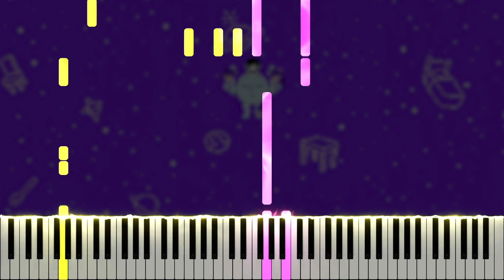The Elegance of the Mysterious and Distant - OMORI OST (Piano Tutorial)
Here is my piano cover of The Elegance of the Mysterious and Distant, composed by Jami Lynne, from the OMORI original soundtrack. OMORI is a psychological horror RPG Maker game developed by @OMOCAT143 released on December 25, 2020. If you enjoyed this, please support the original artists by purchasing the full soundtrack on bandcamp

Many thanks to Emily, annapantsu, Joe Kourie, S. Rijks, Matthew Harper, Michael Lliteras, TokenTiko, Reon Nakata, cillia, MiasaurusRex, Synchrophi, Joseph Locke, Archeia, Martin Rogan, Kreios97, Levi H, Jasmine, Daniel Soto, Daniel Tartaglione, Skylara, Epic Armadillo, Endlessw1ll1am, Hyperly, Christopher Gauntlett, FloatyPi, Ellie Breen, Seth, Vincent A Arizzo, Jordan Espejo, ana behibek, Amongus Sus, Yumeko Remi, Law Kimlik, นฤตา วรรณผ่องใส, JACOB COOK, Ty Weils, Melody Verdico, Aaron Portillo, Beezn, Jeffman54, Tomvenharo, Tommy Gao, Wooga, Carly Jane Williams, not Seymour, Choak, Omen of Vape, Hilmy Fahriza, dura, HER0, Newt, The Cracked Tail Light, II Omori ll, Haru01225, Ainodia, Tony Buson, and SuSu for the support on Patreon!

\\ Information \\
♬ Title ▸ The Elegance of the Mysterious and Distant
♬ Artist ▸ Jami Lynne
♬ Origin ▸ OMORI

\\ Misc. \\